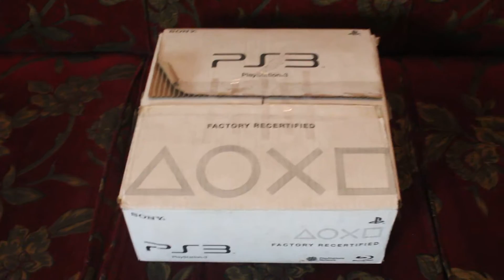Ebay Scam PS3 Unboxing